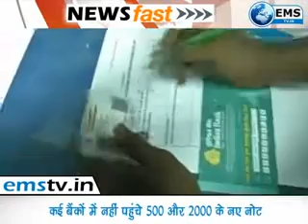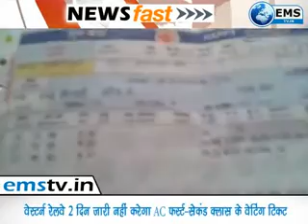pt 10 11 16